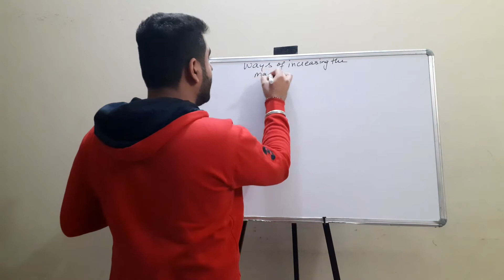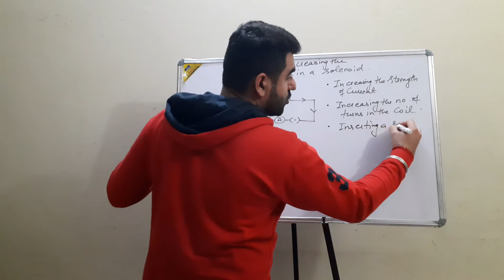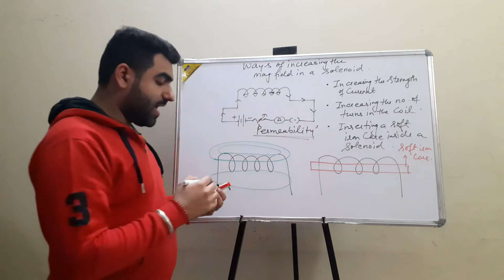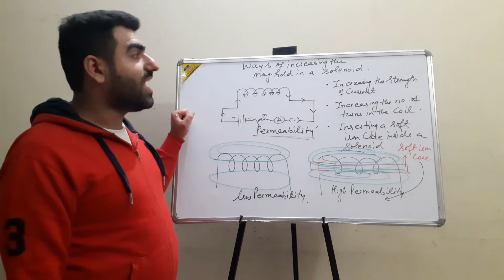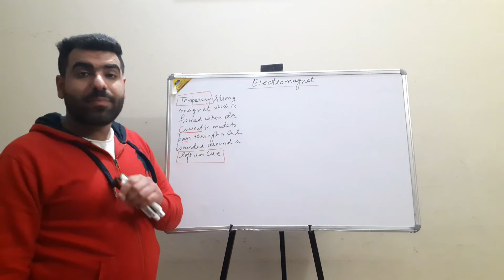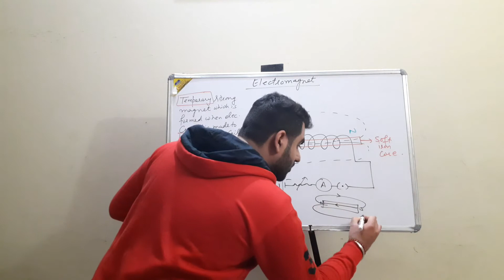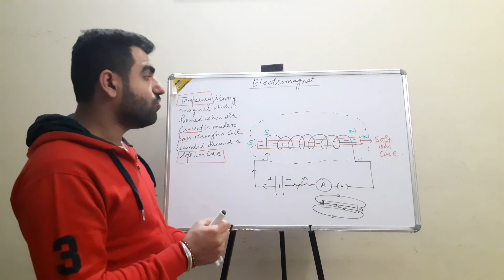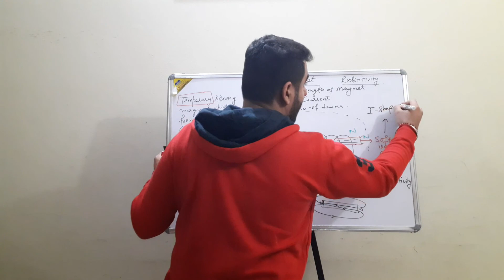Video - 6 The ways of increasing magnetic field in solenoid & Electromagnet